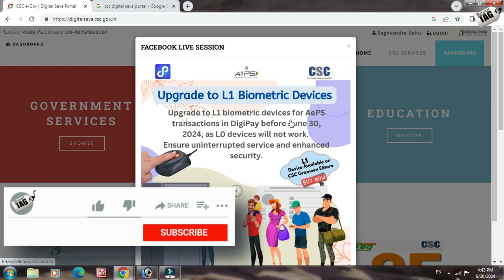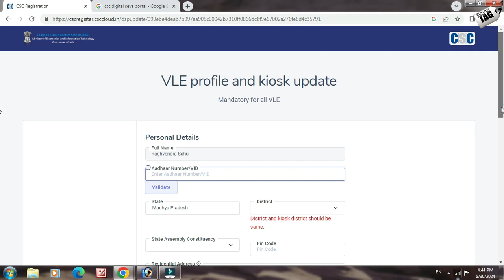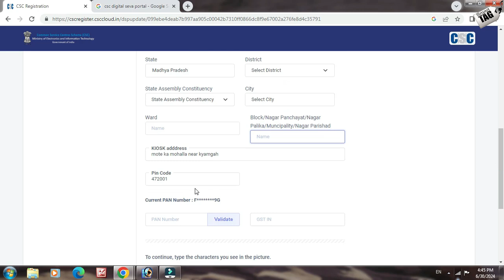CSC VLE Ekyc & Kiosk Address Update Start | All Vles Need to Complete Digital Seva ID yearly ekyc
dosto agr aap bhi csc vle ho to aaj ka ye update apke liye bahut hi khas hai adhik jankari ke liye video ko poora jarur dekhe dhanyawad.